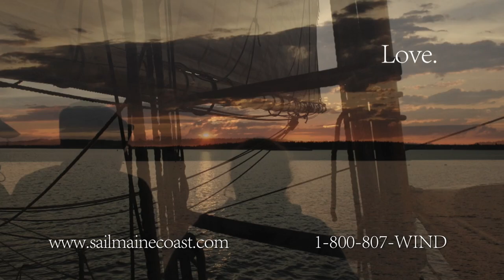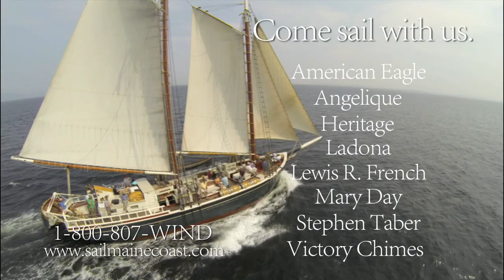Maine Windjammer Association: Come Sail With Us (2018)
A Maine windjammer sailing vacation is truly a unique treat. Sail where Mother Nature says you will, relax, take in the beauty of Maine's coastline, breathe, and take part in an authentic lobster bake! It's all here. Come sail with us.